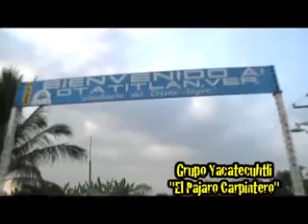JARDIN KOJIMA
El son del Pájaro Carpintero